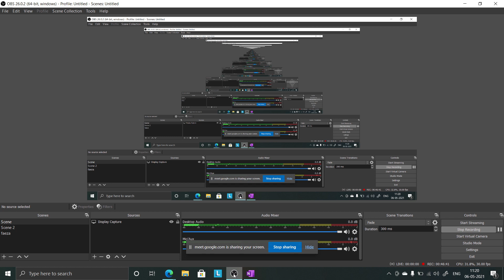calculation of high frequency pi model parameters